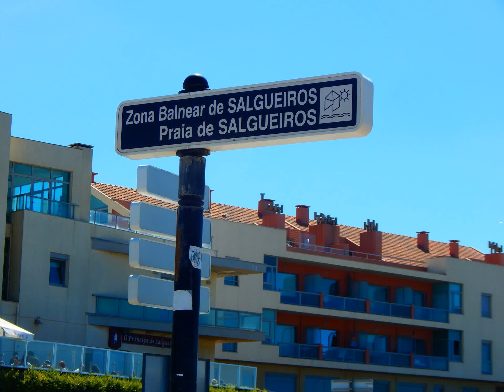CONHEÇA PORTUGAL, PRAIA DE SALGUEIROS-GAIA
POR: NECA MACHADO-2017

BIOGRAFIA

Neca Machado (Ativista Cultural, altruísta que preserva os sabores e saberes da Amazônia, através dos Mitos e Lendas da Beira do Rio Amazonas no extremo norte do Brasil, é, Administradora Geral, Artista Plástica, Bacharel em Direito Ambiental, Especialista em Educação Profissional, Escritora de Mitos da Amazônia, fotografa com mais de 100 mil fotografias diversas por 11 Países (Europa, Oceania, América do Sul) 2016, classificada  em 2016  na obra brasileira “Cidades em tons de Cinza”, Concurso Urbs,  classificada com publicação de um poema na obra Nacional, “Sarau Brasil”, Novos Poetas de 2016, Pesquisadora da Cultura Tucuju, Contista, Cronista, Poetisa, Coautora em 10 obras lançadas em Portugal em 2016 e 2017, Autora independente da Obra Mitos e Lendas da Amazônia, Estórias da Beira do Rio Amazonas, publicada em 02 edições em Portugal em 2017, edição limitada, Licenciada Plena em Pedagogia, Gastro-Foto-Jornalista, Blogueira com 25 blogs na web, 21 no Brasil e 04 em Portugal, Quituteira e designer em crochê.)